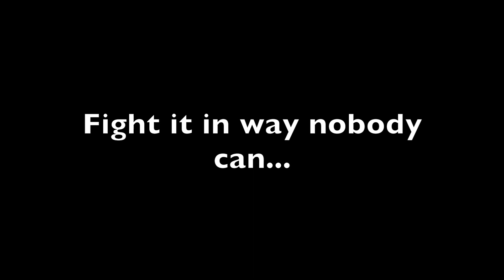Best Shoulder Workout tip in HINDI 2019 ( NEVER heard of this? WHAT!! )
This video is about shoulder workout tips which you probably might not have heard before.
I will also be sharing with you guys how can you Stay Motivated to fight all the problems and win at your transformation.

SOCIAL MEDIA!!

Makeup

KANZAH SYED